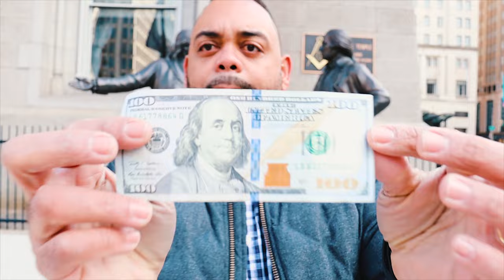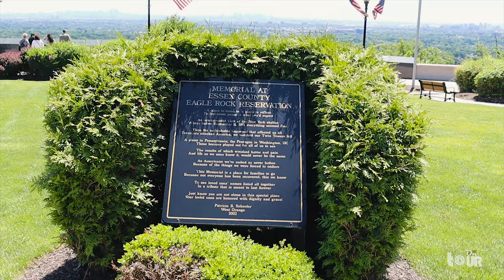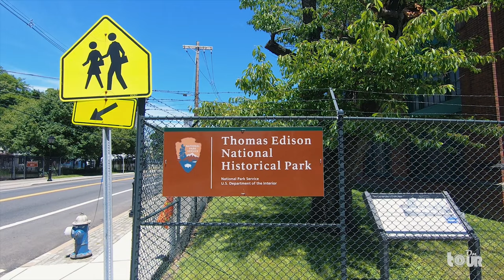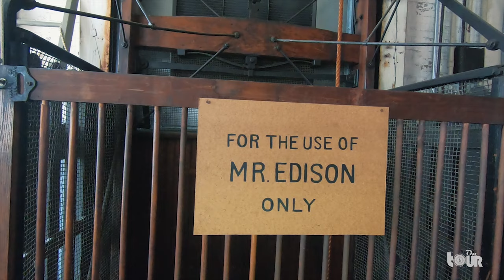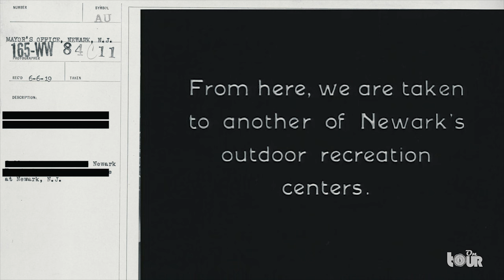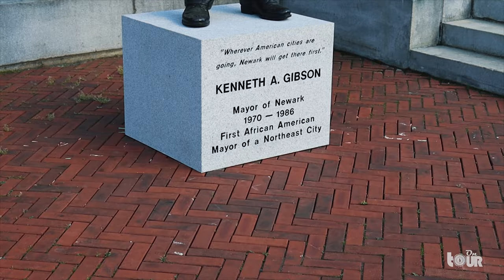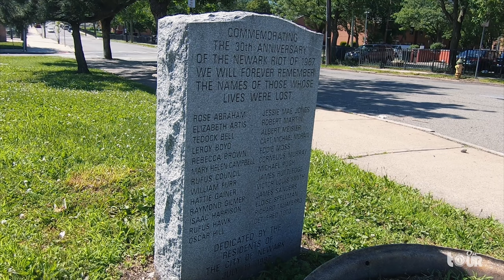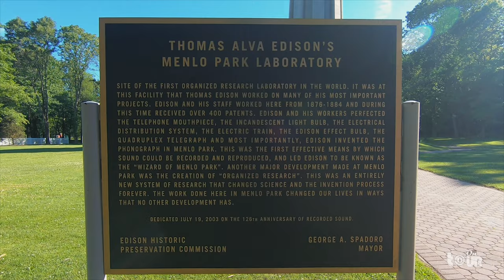Experience the Story of Downtown Newark NJ and Essex County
Essex County is a hidden gem in New Jersey that houses the estate and workshop of Thomas Edison, one of the greatest inventors of American history. In this tour we travel through Essex county and explore Newark History, a fascinating city in northern New Jersey and also the largest in the state. Join me on this giant tour of this county as we reflect on Newark History and its manufacturing, innovation, and civil rights.

[Time Stamp]

0:00 - The Rebirth of Newark
2:45 - Welcome to West Orange, NJ
3:17 - The House of Thomas Edison
6:53 - Newark , New Jersey
10:00 - Branch Brook Park | America's First County Park
12:58 - The Newark Riots
16:06 - World's Largest Light Bulb at Menlo Park